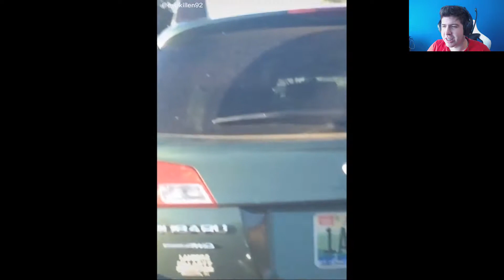MEMES EN INGLÉS!! #33